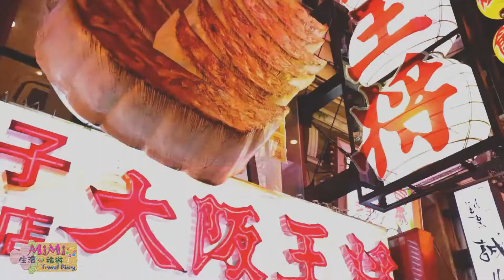2018 大興旅遊 合掌村 上高地 黑部立山 道頓掘 風格 超優導遊 蘋果姐姐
MIMI醬 親子  生活  部落格

MIMI醬親子生活旅遊 粉絲團